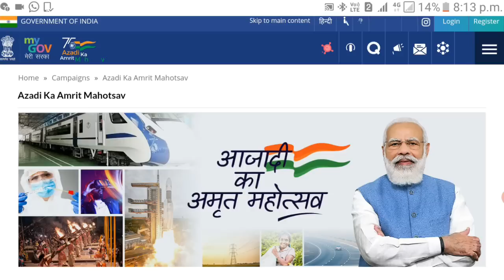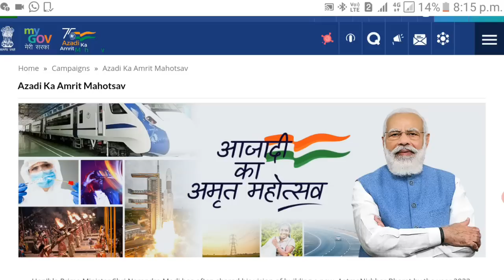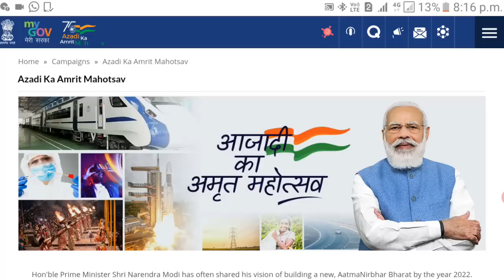25 अक्टूबर को मिलेगा सभी को घर | pmayg nic in 2022 23 new list | pradhan mantri awas yojana 2022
15 अगस्त को मिलेगासभी को घर | pmayg nic in 2022 23 new list | pradhan mantri awas yojana 2022

• pmayg

• awas yojana news today

• sarkari yojana